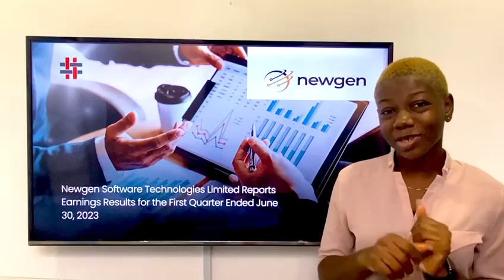Africa Prudential Tech Weekly Updates_2 August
It's another exciting week in the tech world!

So lean back and let's give you a quick breakdown of all the latest news.

Got enquiries? Shoot us a DM and we will get right back to you!